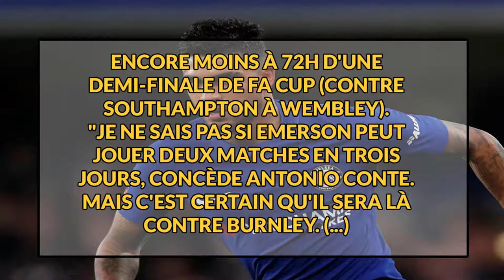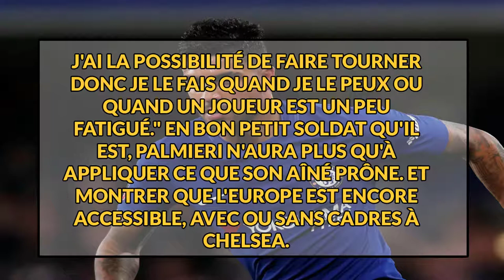Burnley - Chelsea : Une première à risque pour Emerson || Ayadh Vlogs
Chelsea a rendez-vous à Turf Moor ce jeudi pour y affronter Burnley en match en retard de la J31 de Premier League (20h45, en direct sur SFR Sport 1). Et cette rencontre sera l'occasion pour Emerson Palmieri de faire ses grands débuts en tant que titulaire avec les Blues en championnat, deux mois et demi après son arrivée, alors que son équipe patauge défensivement.
Antonio Conte joue gros ce jeudi. Face à Burnley (20h45, en direct sur SFR Sport 1), l'Italien peut rester en course pour l'Europe en prenant les trois points. Mais un problème de taille se pose, avec l'absence d'un Marcos Alonso essentiel depuis deux saison sur le couloir gauche. L'Espagnol fait l'objet d'une suspension de trois matches suite à un mauvais geste sur Shane Long contre Southampton, et laissera donc sa place vacante. Le bon moment, donc, pour lancer en championnat Emerson Palmieri. Arrivé le 30 janvier dernier, l'arrière gauche de la Roma n'a eu le droit qu'à 105 minutes de jeu avec les Londoniens, jamais aligné en Premier League (15 minutes jouées), et devra prouver à son manager qu'il ne l'a pas recruté pour rien. D'autant plus que le joueur est arrivé à Stamford Bridge pour lui.

Un soldat façon Conte pour sauver une défense à la dérive
"Emerson va jouer, a assuré Conte en conférence de presse. Il est prêt autant tactiquement que physiquement." Car le technicien l'a fait attendre pendant deux mois. Deux mois à le façonner, à prendre exemple depuis le banc sur celui dont il est la doublure, et à avaler des couleuvres quand la défense des Blues est mal en point cette saison. Entre manque de concentration, de concertation et d'automatismes, le système à trois souvent plébiscité par les amateurs de football l'an dernier, a perdu de sa superbe, et de son identité.

Pour preuve, sur les quatre dernières rencontres de championnat, contre Southampton, West Ham, Tottenham et Crystal Palace, Chelsea n'a signé aucun clean-sheet (le dernier remonte au 12 février), la faute à une défense qui n'est pas fixe avec quatre trios choisis. Il y a eu Cahill-Azpilicueta-Christensen, puis Cahill-Azpilicueta-Rüdiger, Christensen-Azpilicueta-Rüdiger et enfin Cahill-Azpilicueta-Christensen. Les deux seuls survivants, en plus de l'indéboulonnable Azpi, sont jusement les latéraux Alonso et Davide Zappacosta dans le rôle des fouines de couloirs pour assurer les arrières du trio. Quand l'Italien n'est pas là, c'est Victor Moses, milieu de formation justement, qui prend sa place. Mais sans son homologue latéral, le coach n'a jamais osé faire le test Emerson en Premier League. Encore moins à 72h d'une demi-finale de FA Cup (contre Southampton à Wembley).

"Je ne sais pas si Emerson peut jouer deux matches en trois jours, concède Antonio Conte. Mais c'est certain qu'il sera là contre Burnley. (...) J'ai la possibilité de faire tourner donc je le fais quand je le peux ou quand un joueur est un peu fatigué." En bon petit soldat qu'il est, Palmieri n'aura plus qu'à appliquer ce que son aîné prône. Et montrer que l'Europe est encore accessible, avec ou sans cadres à Chelsea.